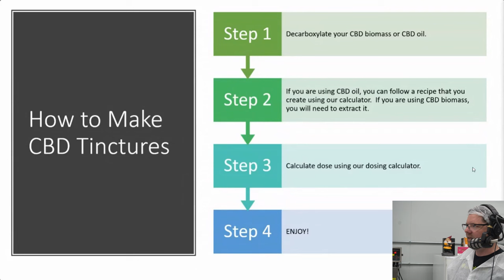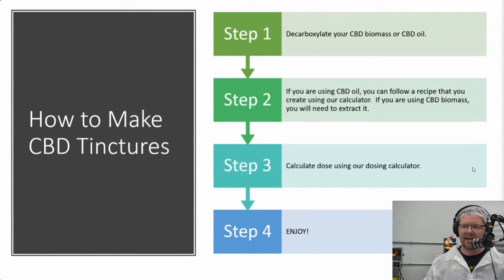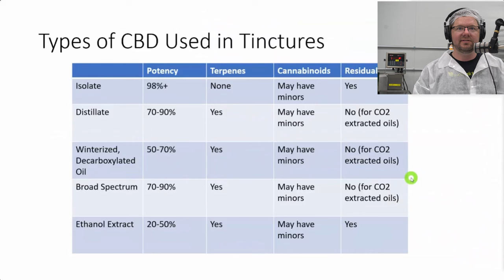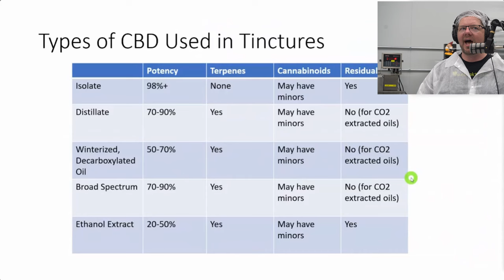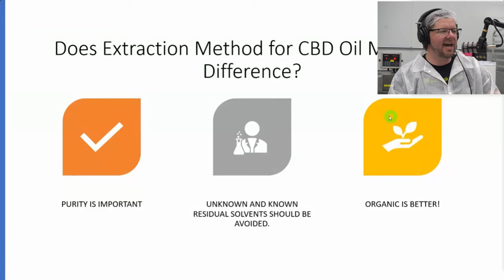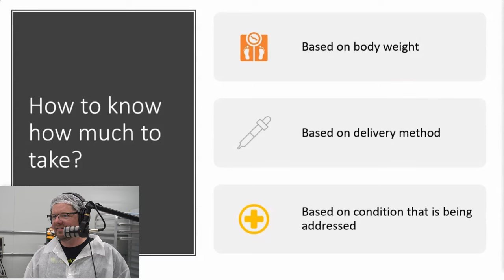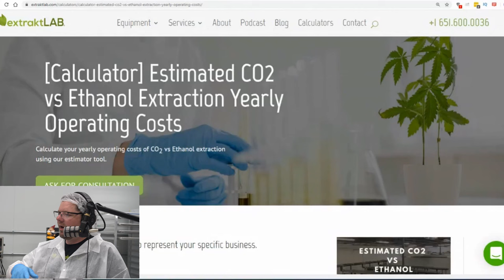No Holds Barred!: How to Make the Best Tincture Ever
There are a variety of CBD products that are rapidly gaining popularity, and tinctures are among them. While many customers may know what they want in a CBD tincture, they may not know to make CBD tincture – let alone how they are extracted.
There are a number of factors that make tinctures a popular product in the hemp and botanical industry. The sublingual use of tinctures has the second fastest bioavailability (absorption of CBD) in the body compared to inhalation of smoke or vapor. However, many turn to tinctures to mitigate the potential risks of inhaled CBD products, making it a safe, effective option for everyone interested in CBD use.
That being said, producers have needed to adapt to the market of CBD products – including tinctures – in order to maintain profitability and quality reputation. One major factor when considering how to make CBD tincture is the extraction method by which they create their products – among the major methods being ethanol and CO2 extraction. The fact of the matter is that these extraction methods vary in their efficiency to create quality tinctures.
If you’ve ever wondered how tinctures are made, what makes a quality tincture, or what makes a tincture safe, join Dr. Jon and Randall Thompson as they walk through how to make the best tincture possible. You will learn about distillate and isolate formulations, how to use terpenes properly, and how tinctures are made safely and easily with the highest possible quality.

Time Stamps:
[00:00] - Welcome to the RND Lab
[02:22] - Initial Setup
[04:20] - How to Make CBD Tinctures
[06:05] - Types of CBD Used in Tinctures
[13:18] - Does Extraction Method for CBD Oil Make a Difference?
[16:00] - How to know how much to take?
[17:25] - Can you process just with pressure or do you need to process with a solvent?
[20:34] - Dosing Calculator: extraktLab.com/calculators
[24:05] - Tasting Tinctures
[31:14] - Chemist Specific White papers
[32:38] - Lab: Ethanol Extract Biomass
[37:37] - Different Tincture Flavors
[42:20] - CBD Product to use in Tinctures
[43:48] - Do you only have to use alcohol?
[45:00] - The extracted material
[48:48] - CBD Tincture Buffet
[56:36] - Recap
[59:20] - Is there an optimal thinner for vape oils?
[01:00:30] - Nano emulsification?
[01:02:45] - Final Words